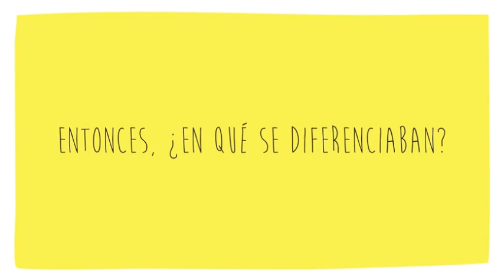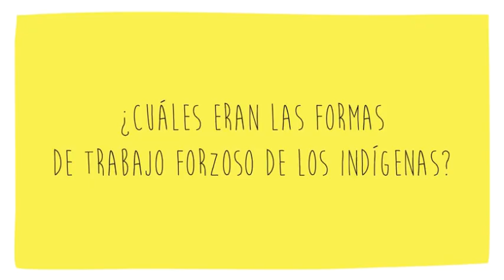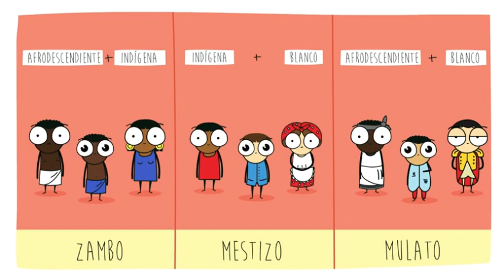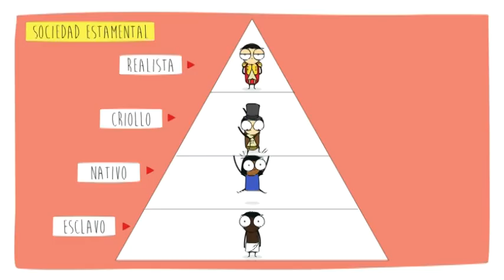ORGANIZACIÓN SOCIAL EN EL VIRREINATO